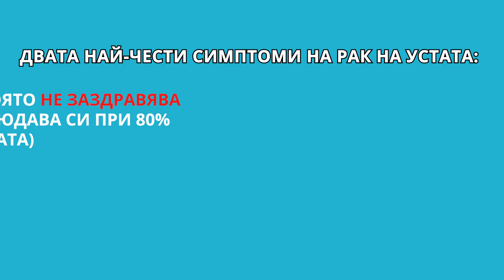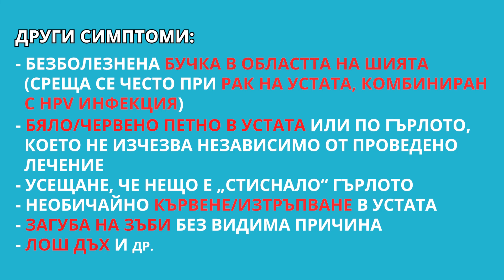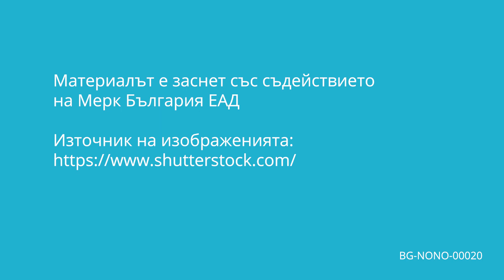„Какво е важно да знаем за ранните симптоми на рака на устната кухина?“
Проф. Иглика Михалова говори за това, кои са ранните симптоми на рака на устната кухина.